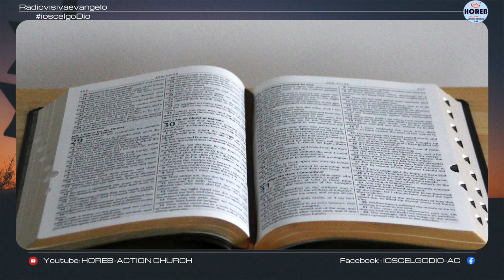Daily Devotional - Parola di Dio